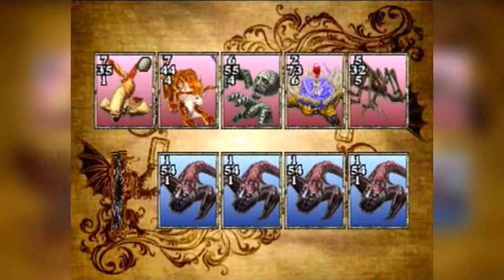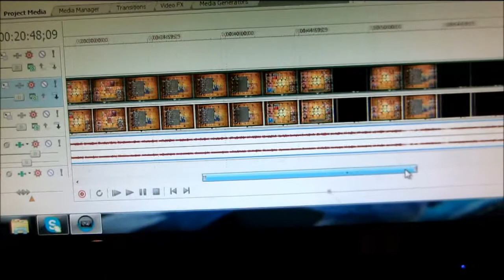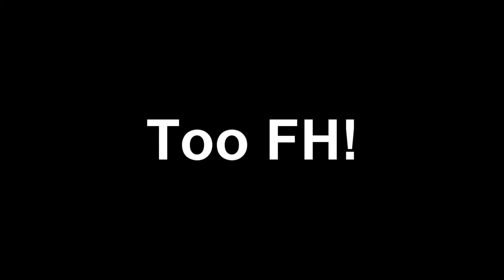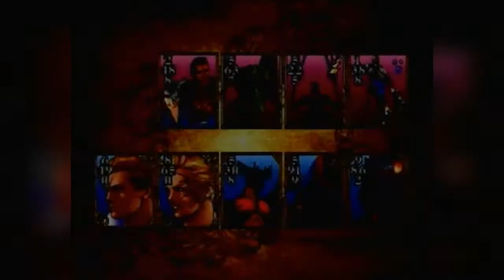Let's Play "Final Fantasy VIII" [85] F*** that guy!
A lot people say this is the worst Final Fantasy game of all time but they try to forget XII. so watch and enjoy my playthrough of Final Fantasy VIII.